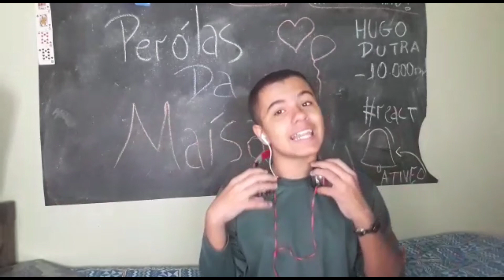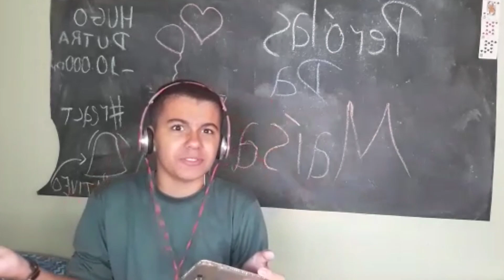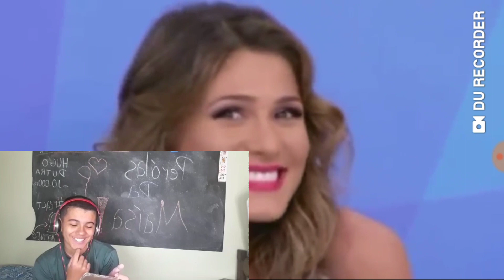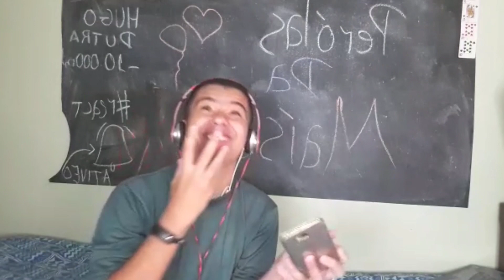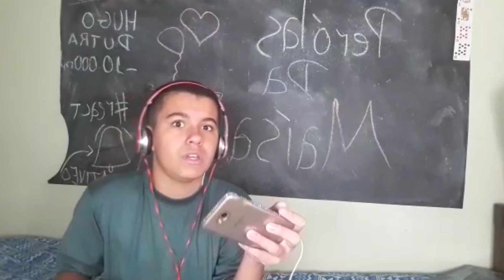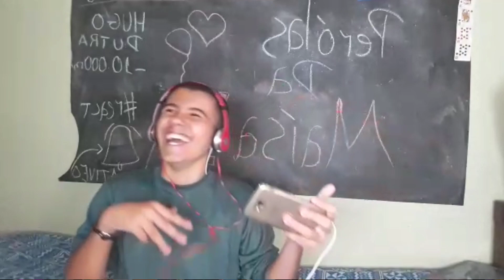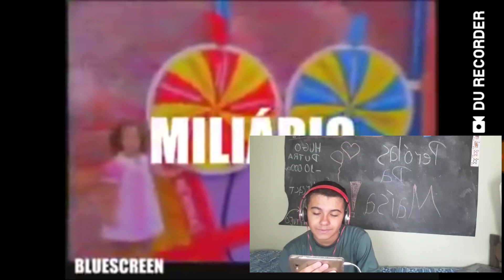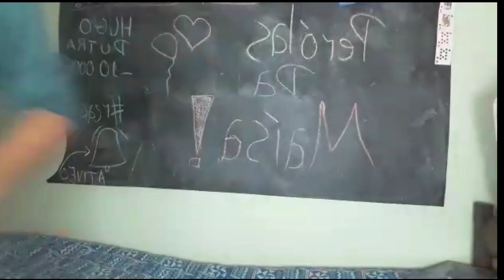AS MELHORES PATADAS DA MAÍSA |Hugo Dutra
VÍDEOS :
🎈SEGUNDA - 13:00h
🎈QUARTA - 13:00h
🎈SEXTA - 13:00h